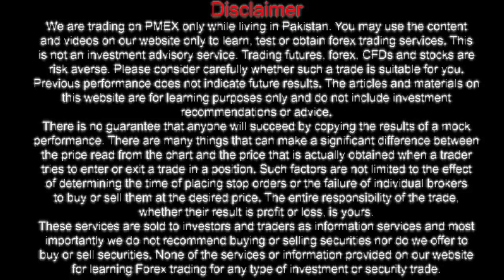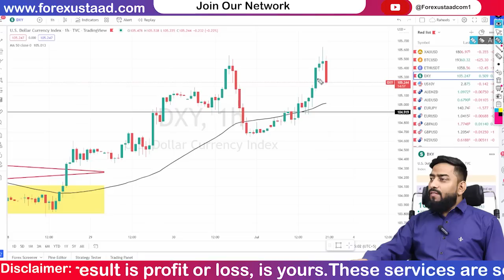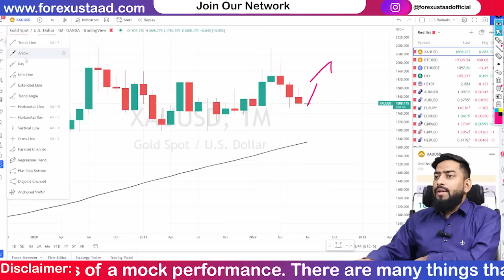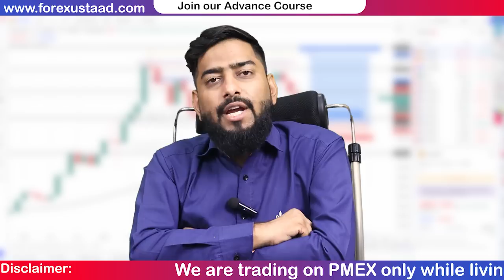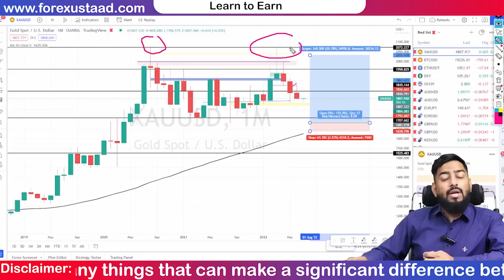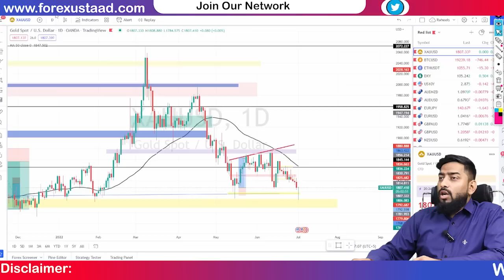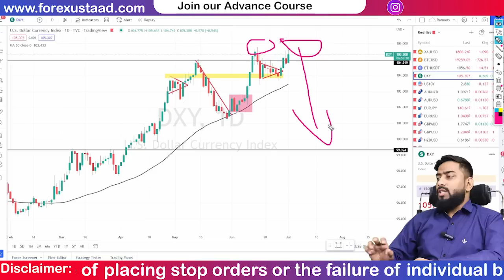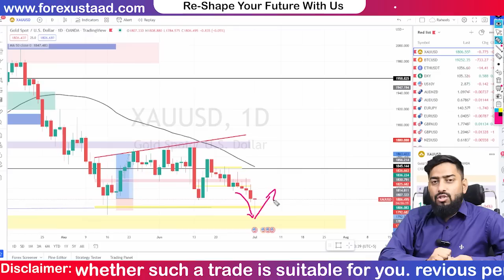xauusd - Gold fundamental plus technical analysis in Hindi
dear YouTube viewers today I am going to share with you all the details about gold upcoming week technical and fundamental analysis in forex market, in this week we are looking forward to Gold continue his bearish trend we hope it will touch 1680 support level very soon so be ready for a big move. it's gold weekly analysis for forex and stock trader as well.

if you like my gold technical, fundamental and sentimental analysis then support us become member of our YouTube channel and get extra and very excited benefits